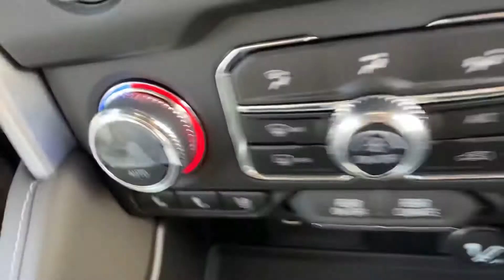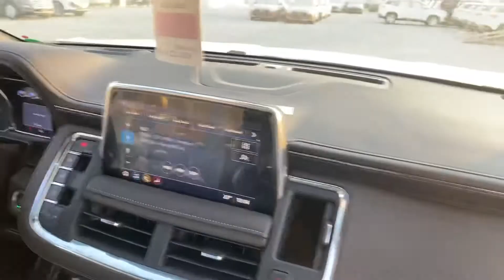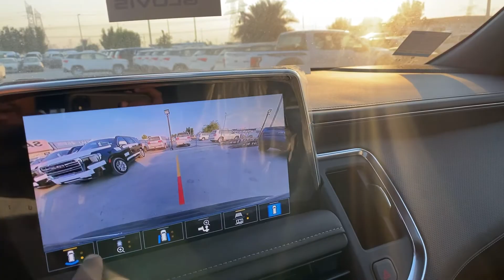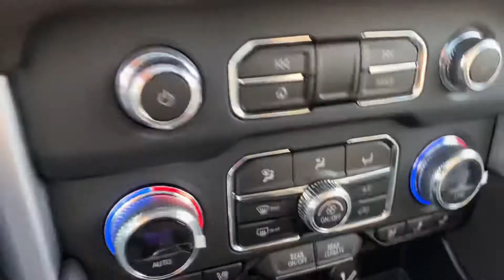GMC YUKON SLT 2021 model new one like luxury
GMC YUKON SLT 2021